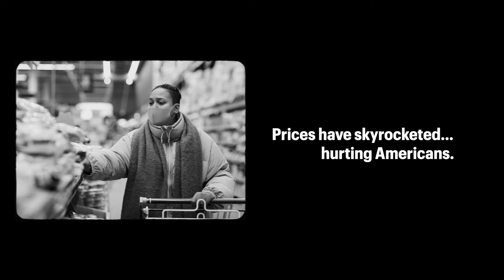Sen. Cortez Masto Can Stop a $739 Billion Tax Hike.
Tell Congress to STOP the reconciliation bill: NoNewTaxesInARecession.com